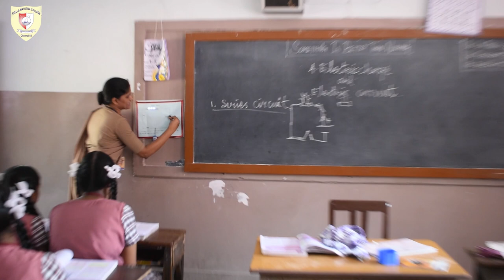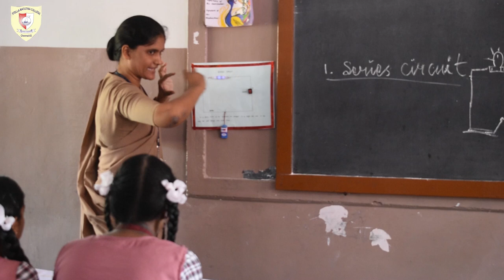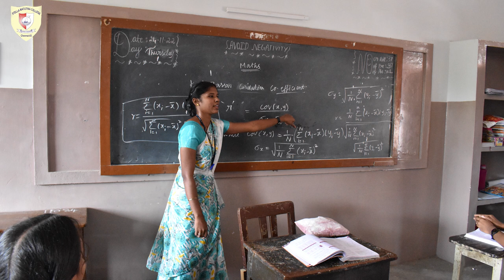School Internship Program - Stella Matutina College of Education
The program helps student-teachers to integrate theory and practice, planning and delivering lessons in a professional way.